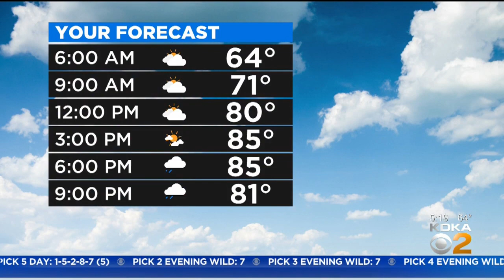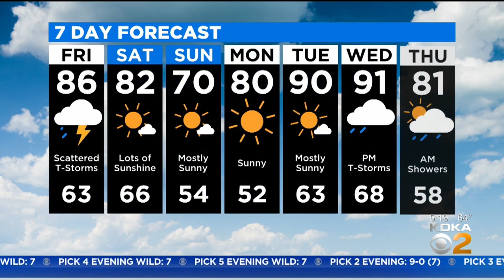KDKA-TV Morning Forecast (6/5)